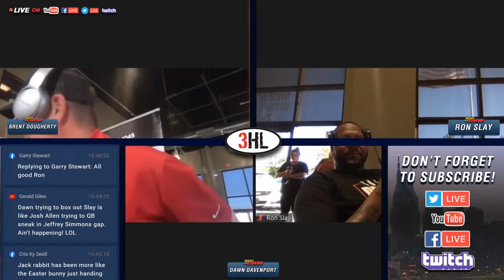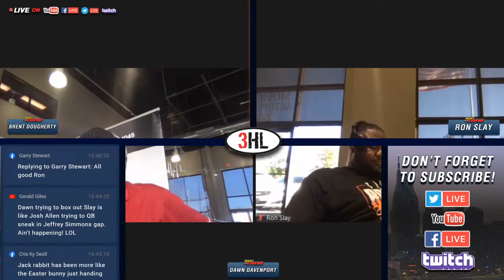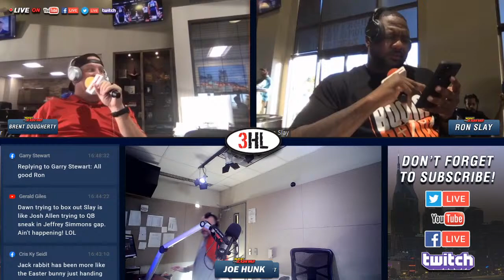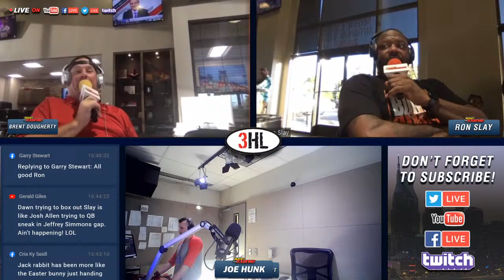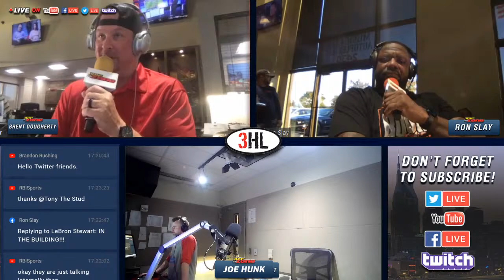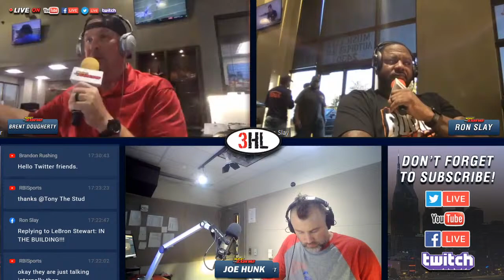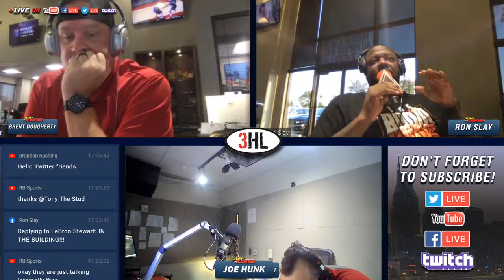Music City Autoplex + Greg Cosell | 3HL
Today, 3HL is out at Music City Autoplex as they continue to get you ready for the Kansas City Chiefs! Greg Cosell will join us as will Ramon Foster